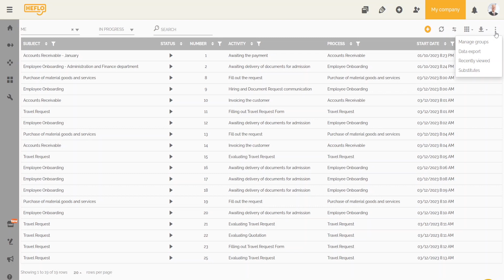Access to recently viewed work items